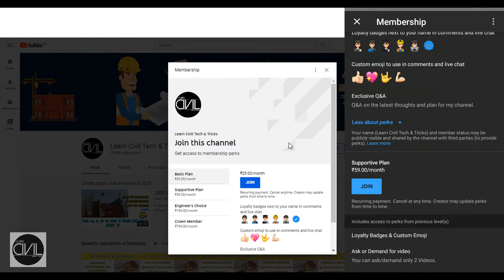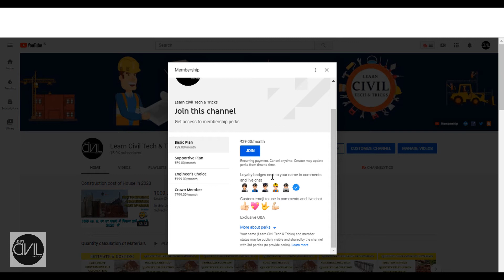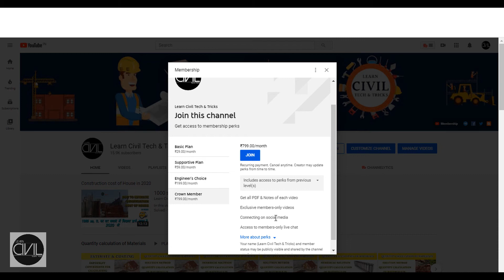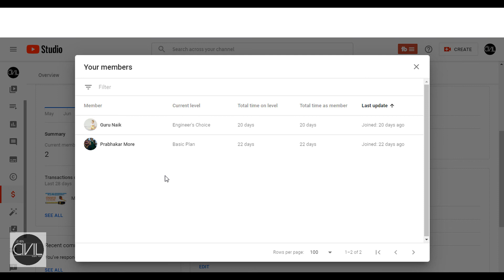IMPORTANT ANNOUNCEMENT about Membership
Watch this video from 2:50 for SPECIAL ANNOUNCEMENT for you.

0:00 Intro
0:40 How to Become Member
1:08 Benefits of Membership
2:50 Something Special For You guys